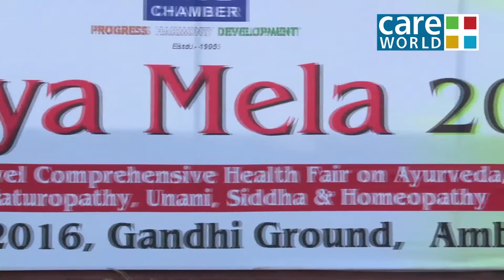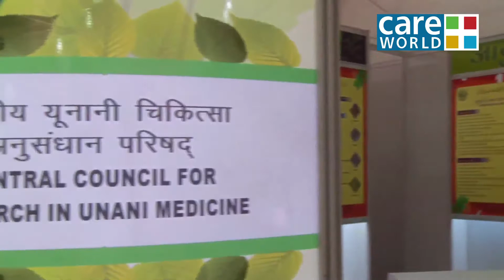PHD Chamber Arogya Mela 2016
Care World was the media partner for the – Arogya Health Mela – held at Varanasi, Uttar Pradesh from 12th to 15th December 2015. To reach out to the masses across the country with the beneficial effects of Ayurveda, this four days event was organised, which was attended by doctors, scientists, healthcare experts and the public at large.